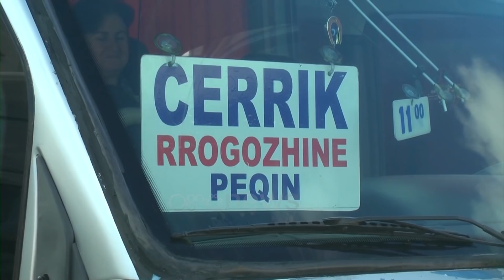Ora News - Durrësi braktiset, e njëjta situatë edhe në Tiranë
Durrësin e konsiderojnë të pasigurtë për të jetuar pas tërmeteve të vazhdueshme, ndaj shumë banorë po largohen.

Një pjesë kthehen në zonat prej nga vijnë, më në brendësi të vendit.

Ata që nuk kanë familjarë u janë drejtuar hoteleve në jug e juglindje.

Të shumtë janë ata që kanë shkuar deri në Gjirokastër për tiu larguar rrezikut të tërmeteve.

"Që ditën që ra tërmeti, e gdhimë atë natë në makinë dhe në mëngjes ikëm se na u tramatizuan kalamajtë."

"Morëm vesh se pallatit i është vendosur një shirit që nuk mund të hyjmë, të merrnim ndonjë gjë, pasaportë që mund të largohemi.Në panik jemi."